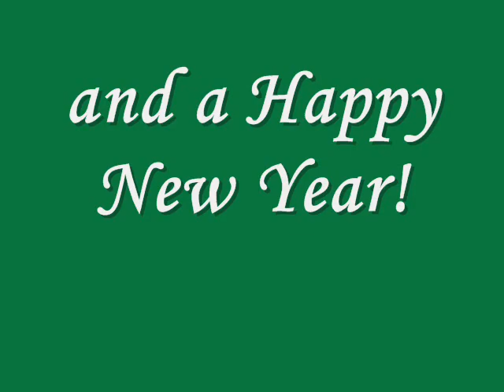Подмосковное детство - зима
новогодний клип.
Пейзажи Георгия Нисского и рождественская - а значит, и новогодняя - песня. Типа, мое подмосковное детство.